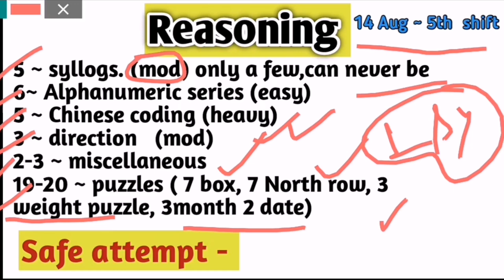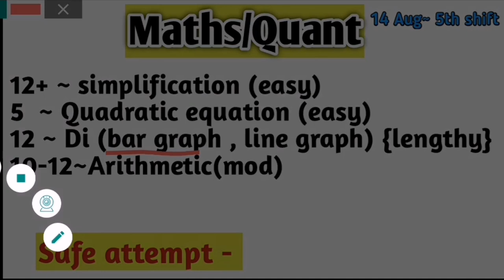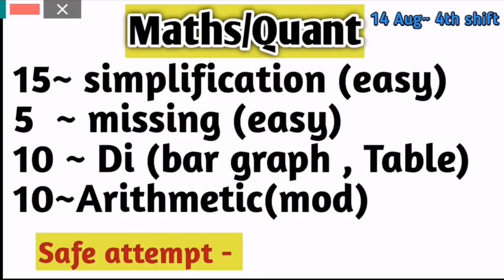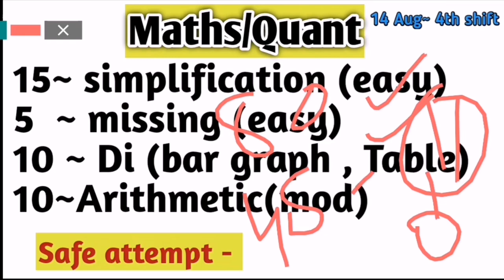RRB clerk 14 aug 5th shift exam analysis || ibps rrb clerk 14aug 4th shift Analysis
RRB clerk 14 aug 5th shift exam analysis || ibps rrb clerk 14 aug 4th shift Analysis

RRB clerk 14 aug 5th shift exam analysis || ibps rrb clerk 14 aug 5th shift Analysis

The
Exam
Helper,Exam helper